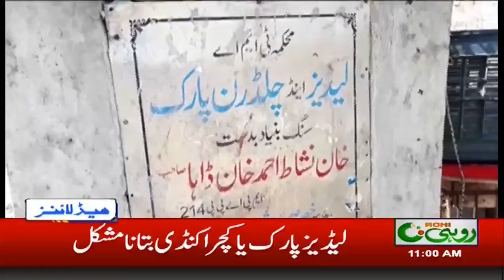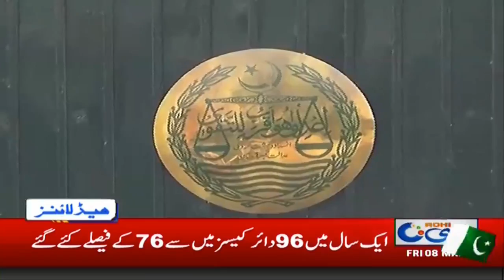News Headlines | 11:00 AM | 8 March 2019 | Rohi